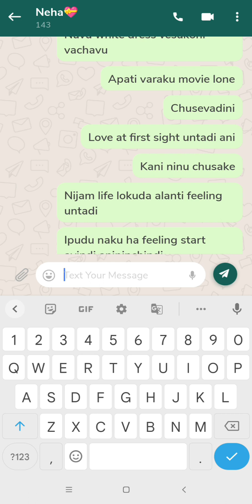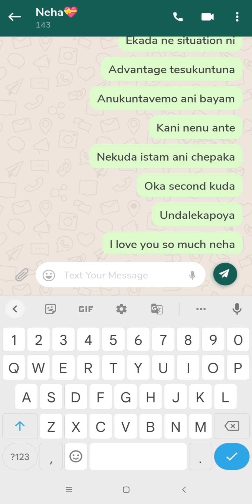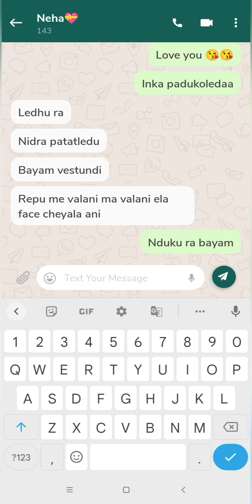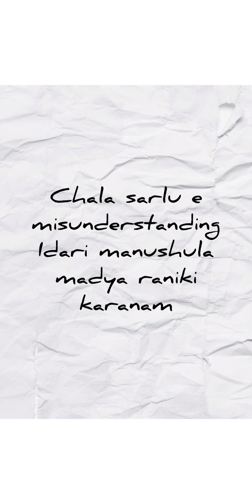Best friends 😍||Final Episode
Best friends 😀
Story of two best friends.